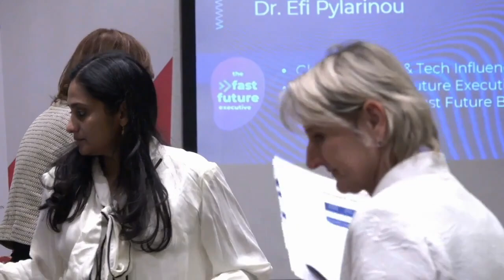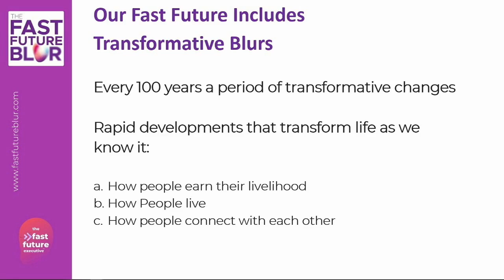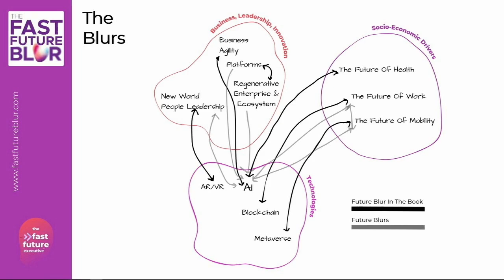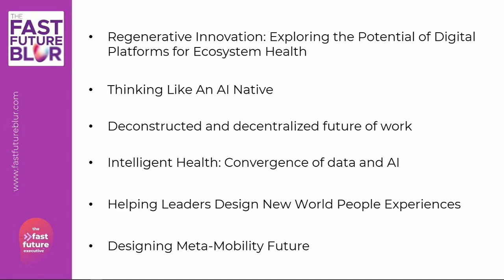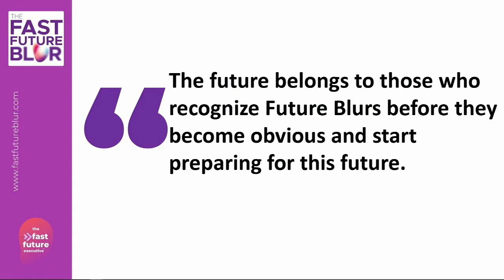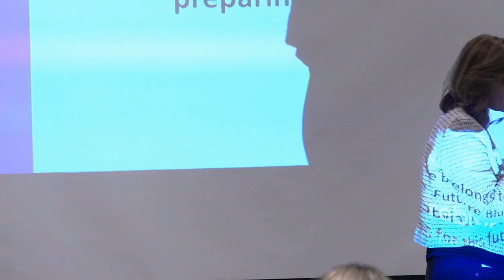Unveiling the Future | How Blurry Industries are Shaping Our World | Efi Pylarinou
Description: In this thought-provoking talk, Effie Pylarinou, a global fintech thought leader, explores the concept of "future blurs" - the exciting intersection of emerging technologies and socioeconomic trends that are reshaping our world. She dives into how these blurs are transforming industries, from the merging of regenerative economy with digital platforms to the convergence of data and AI in healthcare.

🍁 𝐀𝐁𝐎𝐔𝐓 Efi Pylarinou  🍁

Dr. Efi Pylarinou is a Top B2B Global Fintech & Tech Influencer.

The No.1 Global Woman Influencer in Finance & the Data conversation by Refinitiv, a Top Thought Leader by Onalytica on several areas, and a Top Digital Futurist and Top Linkedin voice by Engatica.
A seasoned Wall Street professional & a recognized technology thought leader on innovation topics. Founder of Efi Pylarinou Advisory creating thought leadership content for Big Tech, Financial Services and Fintech clients.
She has over 197,000+ followers on Linkedin and 24,000+ on Twitter.